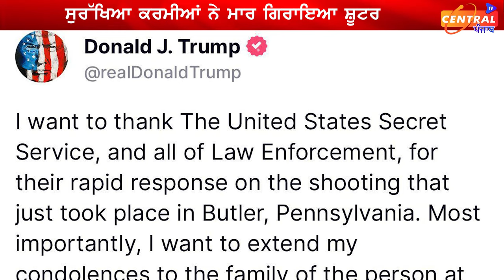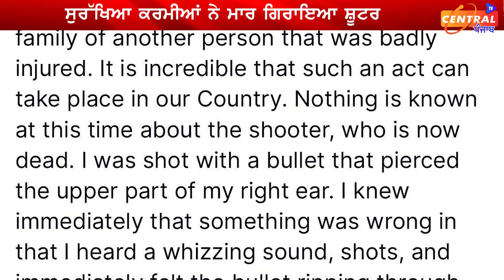ਅਮਰੀਕਾ ਦੇ ਸਾਬਕਾ ਰਾਸ਼ਟਰਪਤੀ ਟਰੰਪ 'ਤੇ ਤਾ\ੜ ਤਾ\ੜ ਚੱਲੇ ਫੈ\ਰ